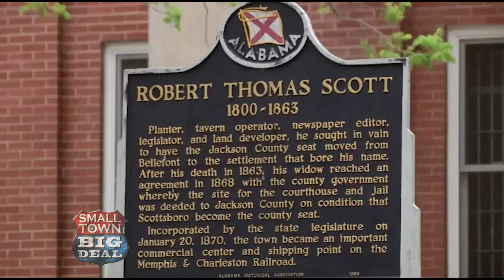Unclaimed and Unbelievable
Rodney and Jann visit Scottsboro, Alabama, home of the Unclaimed Baggage Center that sells unbelievable merchandise from headphones to $40K diamond rings coming out of unclaimed baggage.